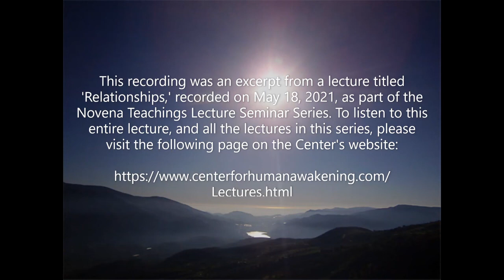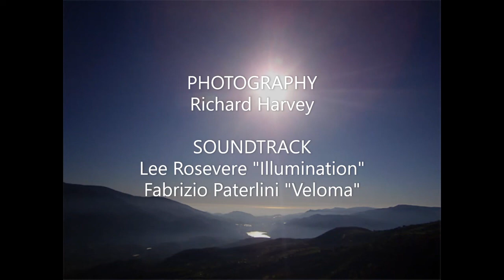The Three Stages of Relationship 2022-07-29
The Center for Human Awakening video BLOG, ‘The Three Stages of Relationship.’ We hope you enjoy this video BLOG and will take the time to offer your responses. Also remember you are invited to submit your questions directly to the Center by sending your email to . Our response to your question may come in the form of a future video BLOG. In some cases, it may not be possible to reply directly or at all, but keep in mind that the act of carefully composing your spiritual question may be helpful in itself.